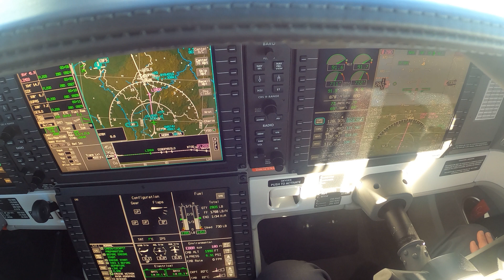Hopping from Gray to Brussels | LFEV to EBBR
Flying towards Brussels after maintenance in Gray.